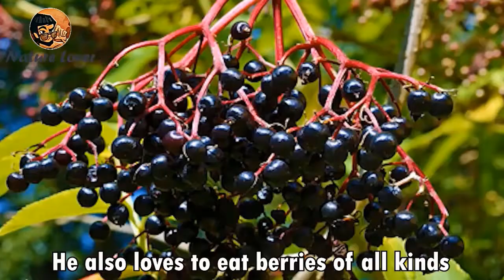How do peacocks mate? The secrets of mating between a male and female peacock and raising young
peacock breeding
Breeding peacocks at home
Peacock species
Indian peacock
green peacock
white peacock
Congo peacock
male peacock
peacock feathers
peacock tail
beauty peacock feathers
peacock mating
Peacock mating
age of peacock
Can a peacock fly?
peacock fly
beautiful peacock
peacock sound
peacock screaming
courtship of a peacock
baby peacocks
peacock nest
peacock eggs
Peacock nursery
How to take care of peacocks
peacock food
What do peacocks eat?
Peacock eats worms ants spiders frog
Peacock eats seeds and fruits
Peacock breeding problem
cut the peacock
How to make a peacock house
peacock house decoration
Information about the peacock
peacock vs snake
peacock vs viper
peacock running